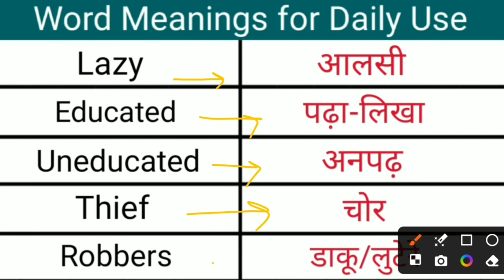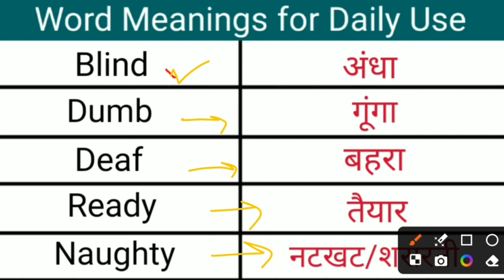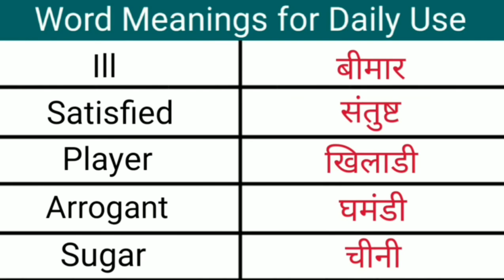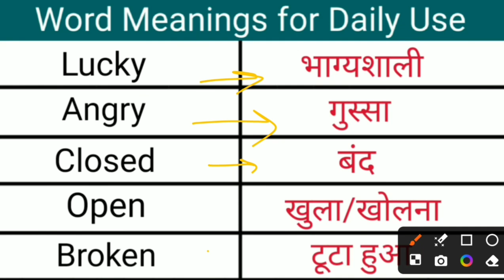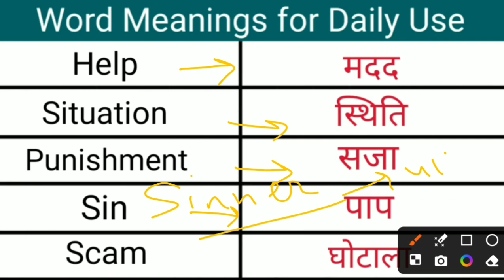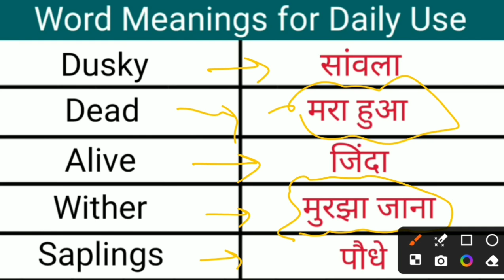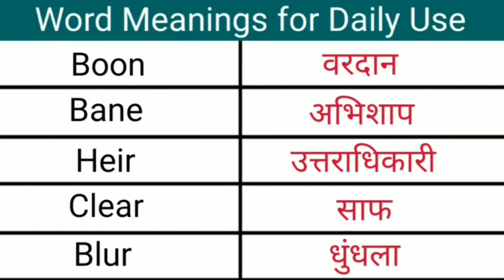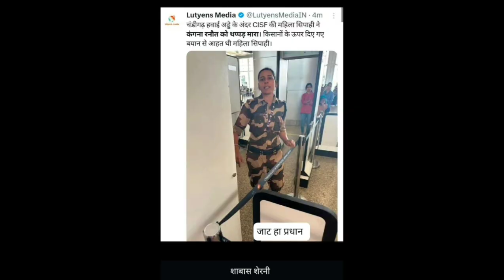Basic English Words with Hindi Meanings | Word Meaning Practice | Daily Use Words | English Speaking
Hello guys !
In this video, You are going to learn about 20+ advanced English words & enhancement of your vocabulary.
My YouTube channel ✔Brilliantguru,

Keep Watching,
Keep learning,
Keep growing,
Keep smiling,🔔🔔😜
Keep Happy,✔😘😘😘